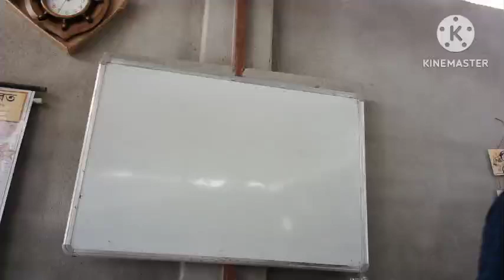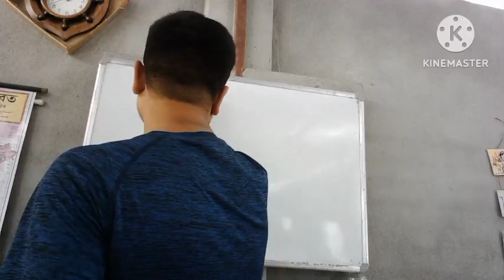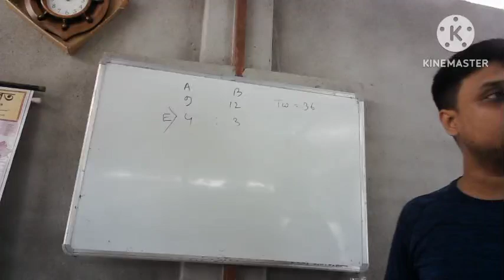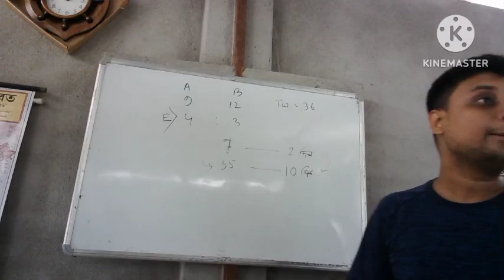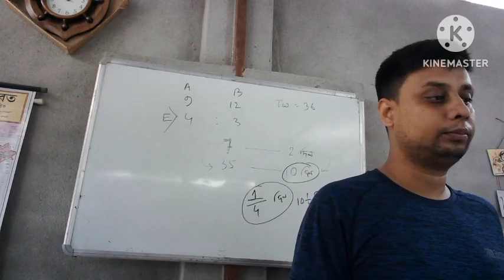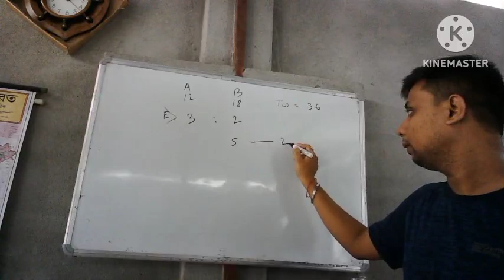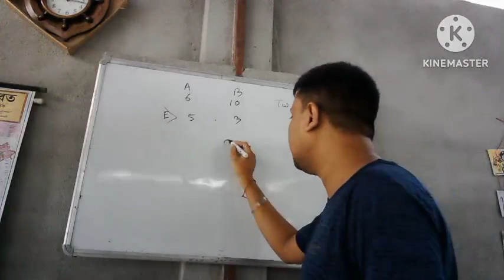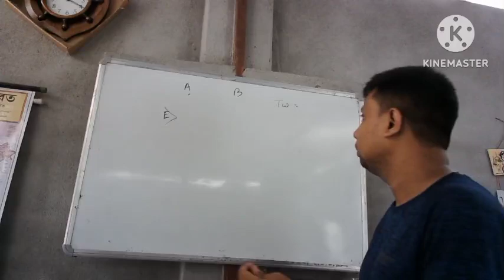Time And Work (Part - 5)